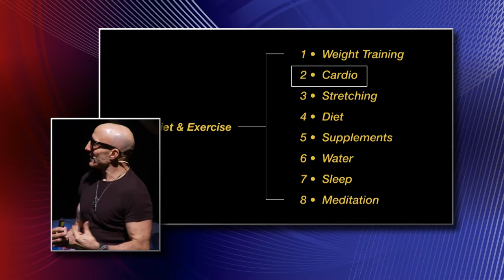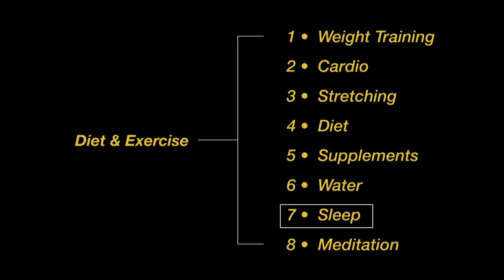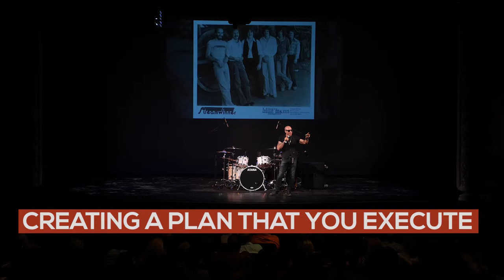Kenny Aronoff - Best Motivational Entertaining Speaker In The World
Kenny Aronoff, a legendary rock drummer and professional keynote speaker. Kenny Aronoff tells his success story and shares the tools that he has learned and applied and honed to reach and maintain that success. He has become one of the most saught after professional mo